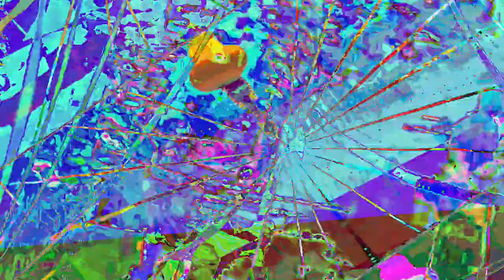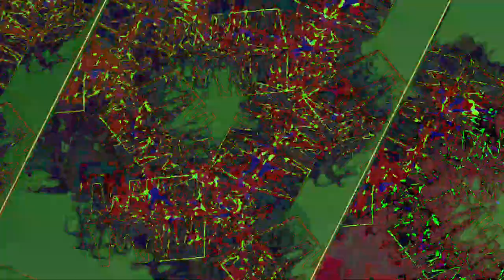[EPILEPSY WARNING] Movie 23 08 04 20h25m15s